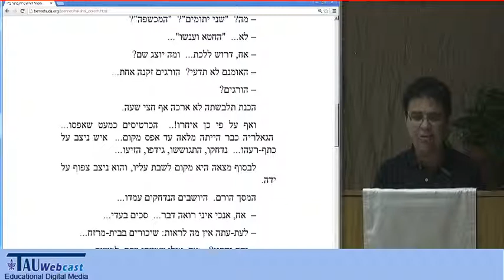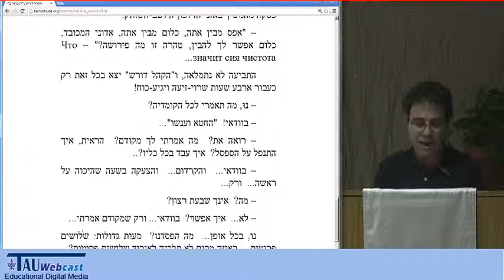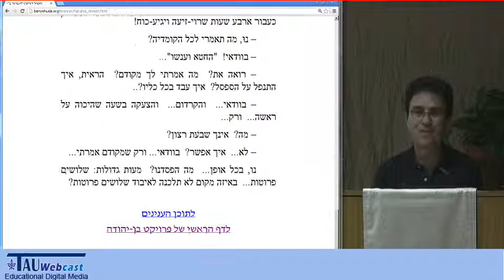"הקהל דורש" מאת י"ח ברנר - בהקראת יורם מלצר.